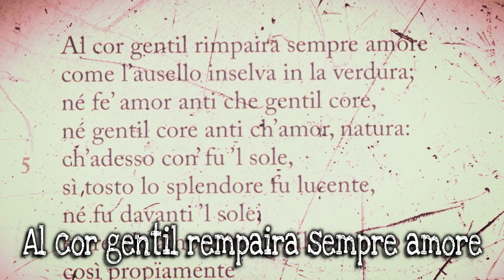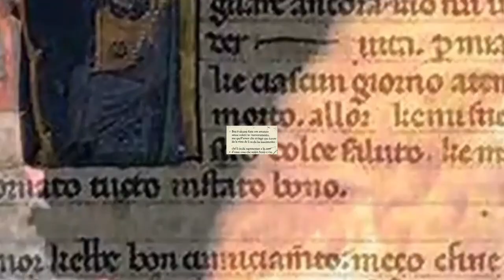Il Dolce Stilnovo (prima parte)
Credits: a) in apertura stacchetto tratto da una cover di The Mystic's Dream di L. McKennith (   / vmworldc08=;   b) in sottofondo Greensleaves interpretata da Igor P. (  • Greensleeves - Igor Presnyakov - acou...  )